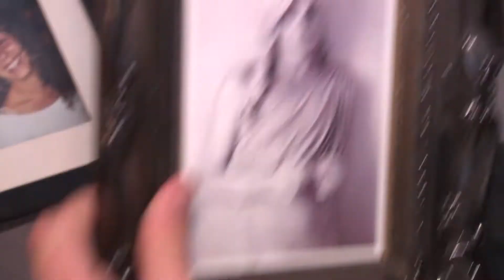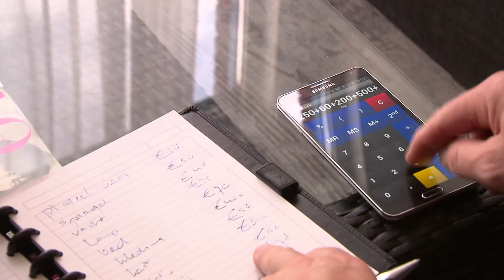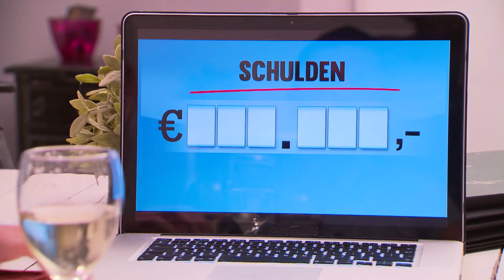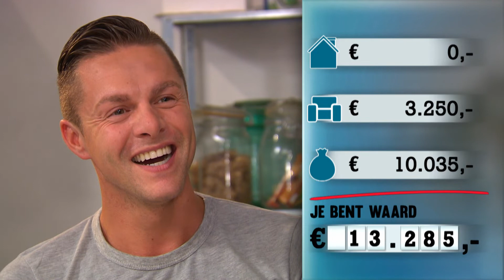De WAARDE van Ricardo Visscher BEREKEND | Hoeveel Ben Je Waard? | KIJK Klassiekers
Viktor Brand neemt een kijkje in de portemonnee van Ricardo Visscher. Deze oude bekende (bekend van de 'Gouden Kooi' en 'Echte Meisjes Op De Prairie) vertelt over zijn leven als steward bij een vliegmaatschappij en hoe hij verder zijn geld verdient als 'doorbitch', waarvoor hij zich verkleedt als een vrouw. Maar wat is Ricardo nou precies waard als je alles bij elkaar optelt?

Welkom op het officiële kanaal van KIJK Klassiekers. Op dit kanaal zie je clips, compilaties & recaps van onze beste programma’s van vroeger, waaronder 'Ik Ook Van Jou', 'Hoeveel Ben Je Waard' en 'Patty & Gordon'.